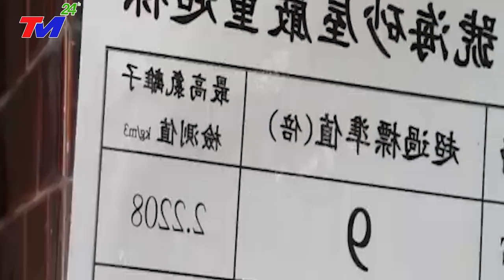⛔KHẨN CẤP: Siêu bão số 4 giật cấp 17 QUÉT SẠCH 1 thành phố của T.QUốc - QUẢNG TÂY VỠ ĐẬP TANG THƯƠNG